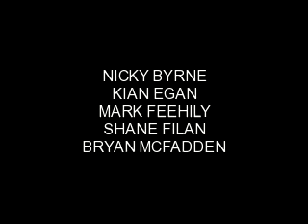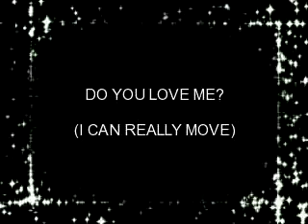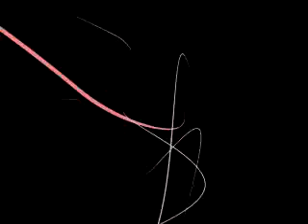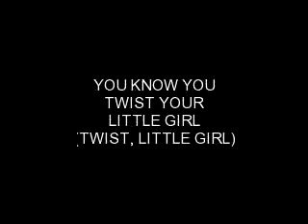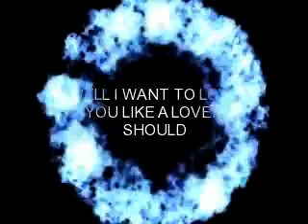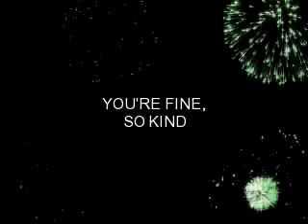Westlife- The Greatest Hits Medley (2003) (AUDIO)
WESTLIFE GREATEST HITS TOUR MEDLEY
(2003)
Live In Manchester (The M.E.N. Arena)
(AUDIO Version)

Medley Songs:
"Great Balls Of Fire"
"Kiss"

Nicky Byrne
Kian Egan
Mark Feehily
Shane Filan
Bryan McFadden